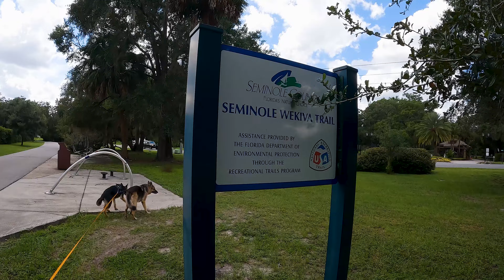Walk New Dog Trail - A Dogs Life Video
Come along with me and my dogs for an adventure in dog owning.

PET PRODUCTS I USE:

Aiiymee Dog Dryer

Dual Dog Leash, Double Dog Leash, 360 Swivel No Tangle Walking Leash

Primal Pet Gear Dog Leash 8ft Long - Traffic Padded Two Handle

Mighty Paw Retractable Dog Leash 2.0 | 16’ Heavy Duty Reflective Nylon Tape Lead for Pets Up to 110 lbs

Hill's Science Diet Dry Dog Food, Puppy, Large Breeds

Loving Pets Metallic Bella Bowl, Dog Bowl

Pet Shower Attachment,Dog Shower Attachment with Shower Hose

Dog Travel Bag with Dog Backpack, Airline Approved Pet Travel Bag with Shoulder Strap

Vailge 100% Waterproof Dog Car Seat Covers, Dog Seat Cover with Side Flaps

Dog Bowl Pet Collapsible Bowls, 2 Pack Collapsible Dog Water Bowls for Cats Dogs

Dog Harness - Soft Reflective No Pull Back
Milk Bone

Dog Treats Jerky

Camera Equipment

Sony Alpha 7 IV Full-frame Mirrorless

Sigma 24-70mm f/2.8 DG DN Art Zoom Full Frame Compatible with Sony E-Mount Lens

Sony ZV-1 Digital Camera for Content Creators

GoPro Media Mod (HERO10 Black/HERO9 Black)

Battery Handle Grip, ULANZI BG-3 10000mAh Power Bank Grip Portable Charger Tripod

GoPro Volta - Official GoPro Accessory

ULANZI Metal Phone Tripod Mount ST-10, Universal 360° Smartphone Adapter